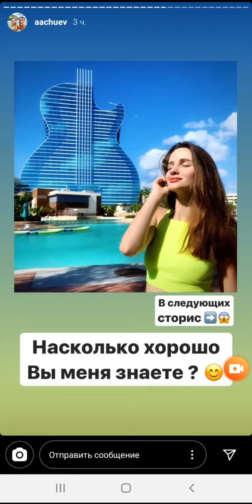Вика жена Андрея Чуева отвечает на вопросы